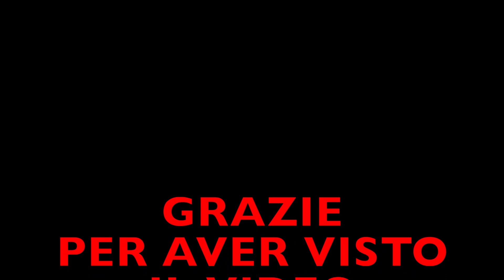RISOTTO CON CRAUTI ROSSI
INGREDIENTI
RISO 250G
BRODO VEGETALE CIRCA 2 LITRI (SE USATE IL RISO INVECCHIATO BISOGNA AGGIUNGERE IL 30% IN PIU
CREMA DI CAVOLO ROSSO 150G
PER MANTECARE
BURRO
PARMIGIANO